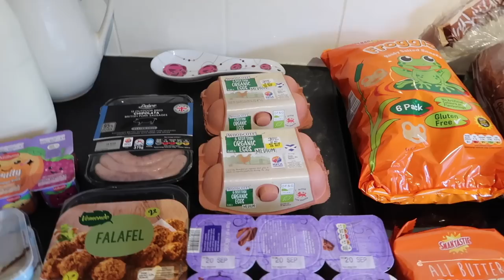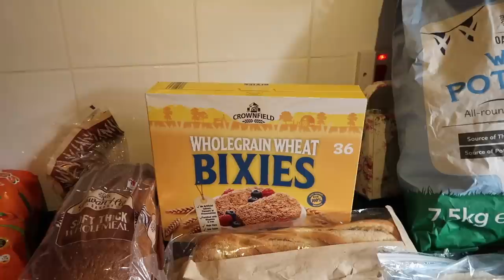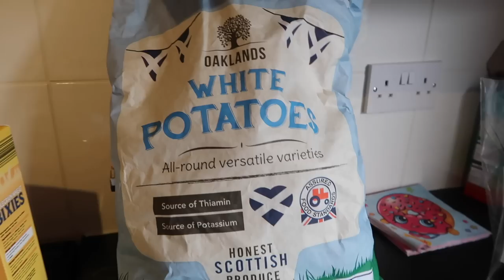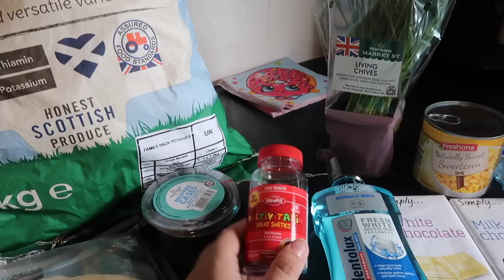WEEKLY FOOD SHOP - GROCERY HAUL FOR A FAMILY OF 5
Today join me for our weekly food shopping haul at Ldil!

Would you like to post us something?

The Buchanan Family
Clyde Offices
2nd Floor
48 West George Street
Glasgow
G2 1BP